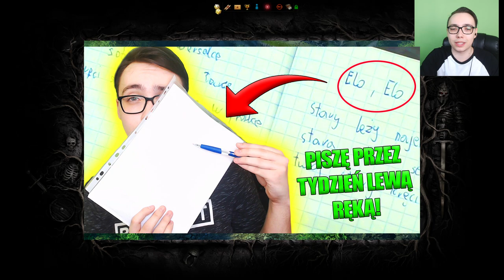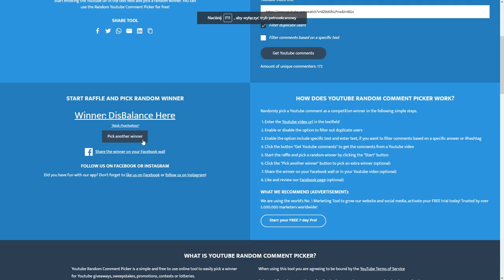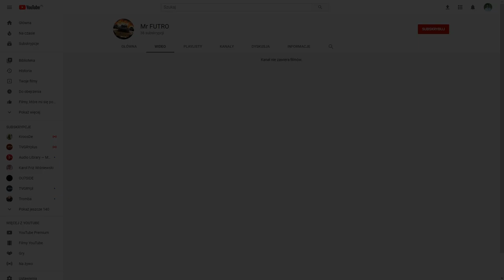140 LVL DO BROKEN RANKS #01 | PODSUMOWANIE PIERWSZEGO TYGODNIA - The Pride Of Taern